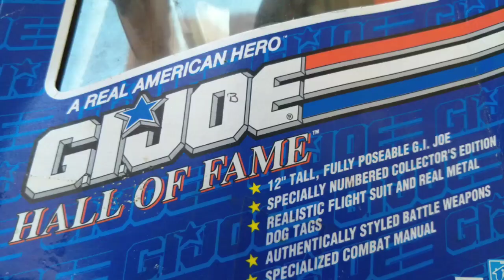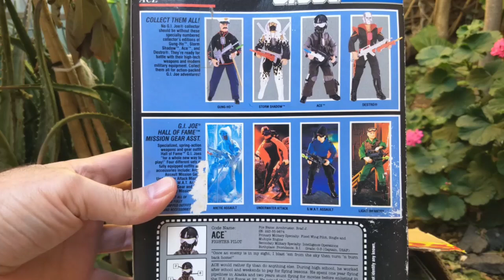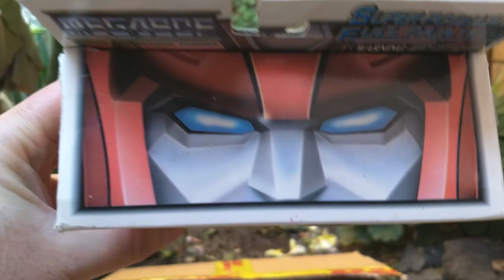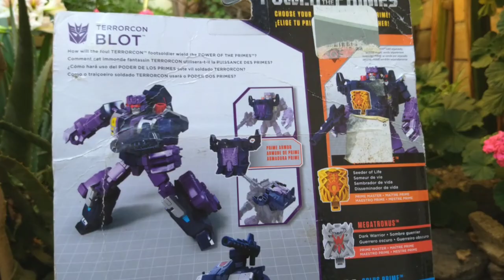Los Mejores Regalos Juguetes Vintage 🤩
Juguetes 80s 90s y Mas